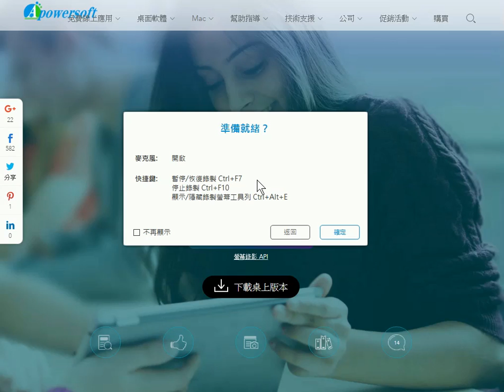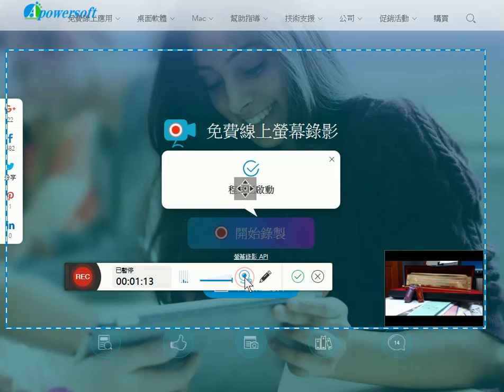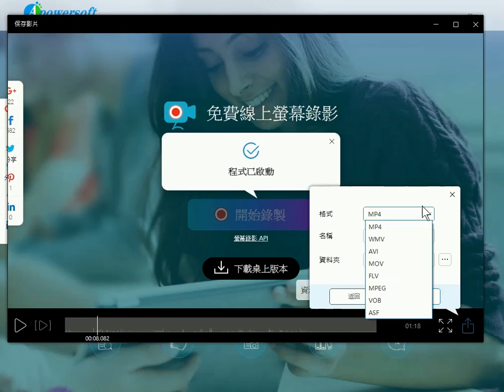最輕量化的 Apowersoft 免費線上螢幕錄影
最輕量化的 Apowersoft 免費線上螢幕錄影，功能不打折，不能再說不會教學錄影囉！